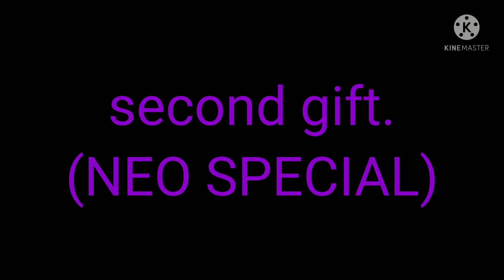A CUTE GIFT FOR PURPLE.G.64.(from capy[from super mario odyesy])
sorry that I couldn't find the actual logo that you have.

IT WASN'T FINDING THE RIGHT LOGO. 😡